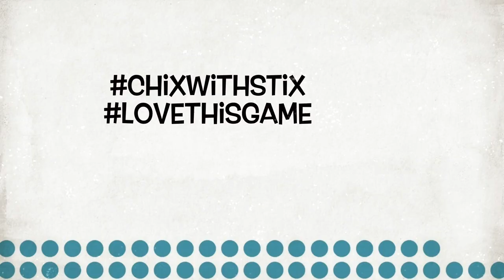Let's Get The 2019 Ball Rolling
This weekend sees our first two regionals kicking off our ninth year.